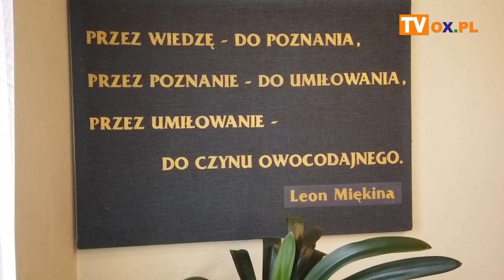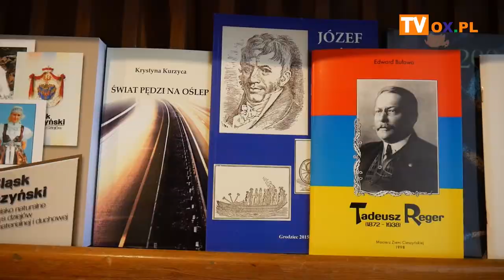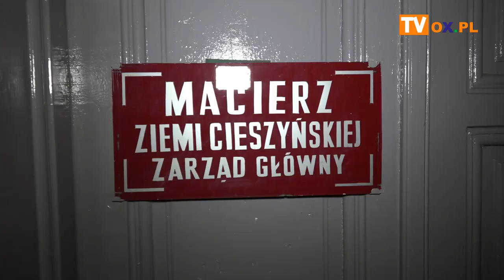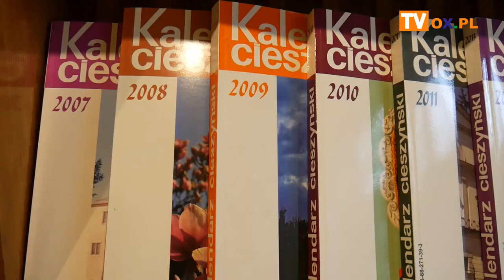Macierz z problemami...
Niegospodarność finansowa, "przejadanie" przychodów, wygórowane pensje, brak młodych - te i inne oskarżenia skierowano w stronę Zarządu Głównego Macierzy Ziemi Cieszyńskiej, podczas Walnego Zjazdu Delegatów MZC. Czy sytuacja finansowa w Macierzy jest aż tak dramatyczna? Czy apel o pomoc przyniósł oczekiwane efekty?  O tym, a także o kostiumerni, braku młodych i funduszu stypendialnym w materiale filmowy.